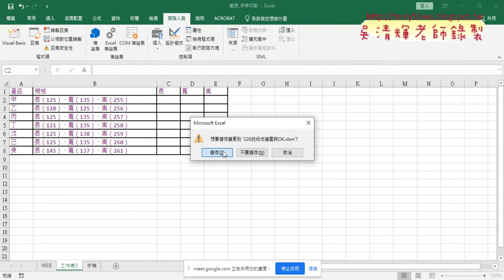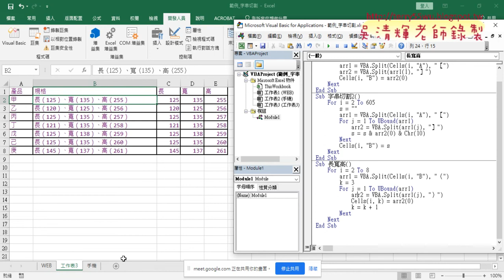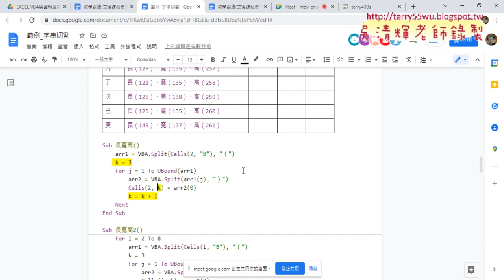06 練習題長寬高VBA程式修改說明